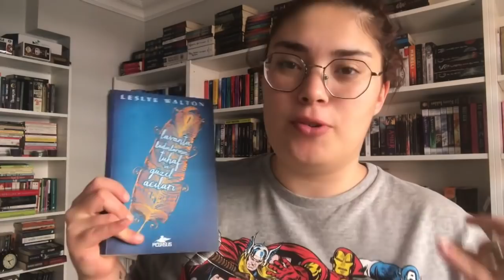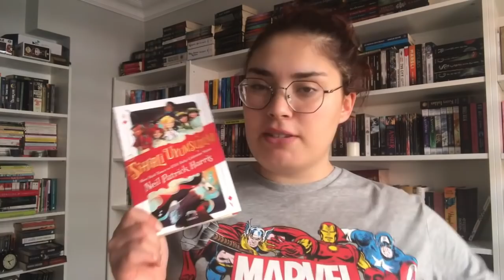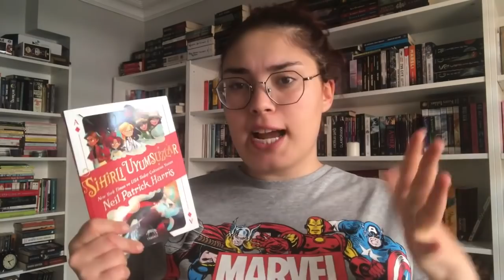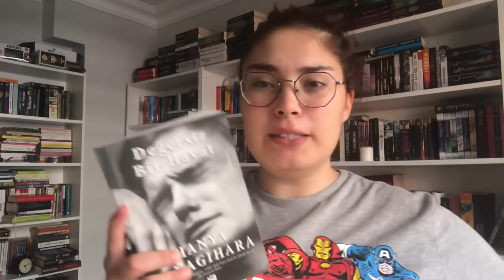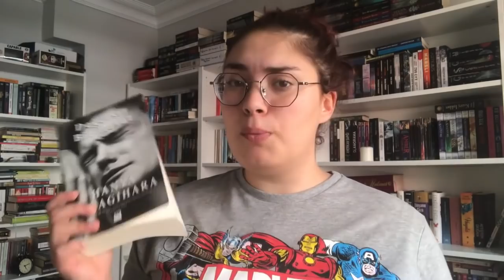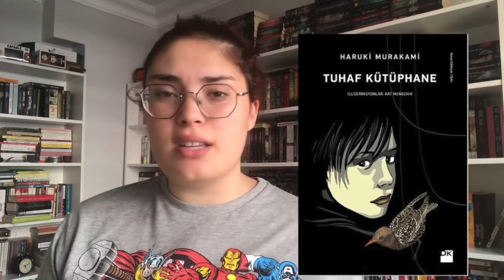EKİM AYINDA OKUDUKLARIM - 13 KİTAP